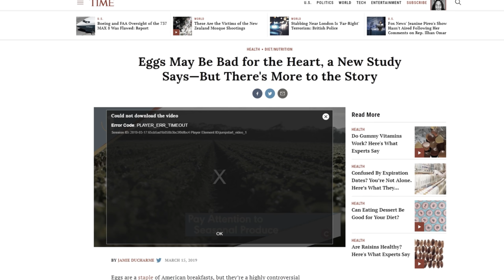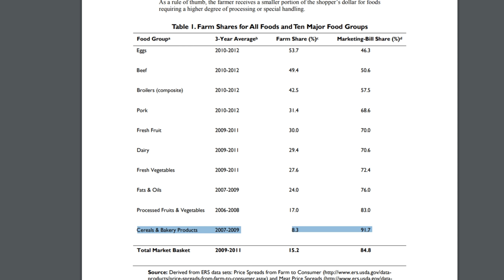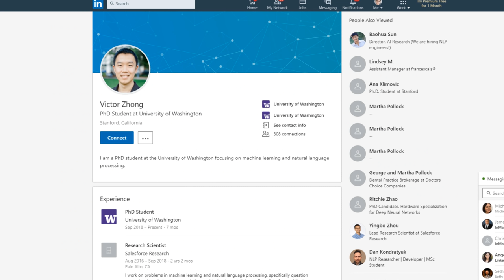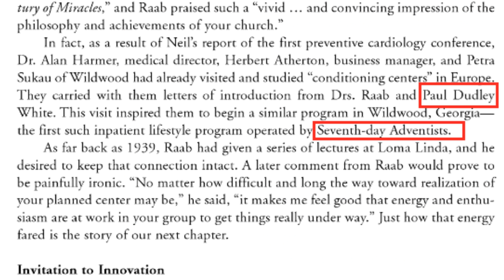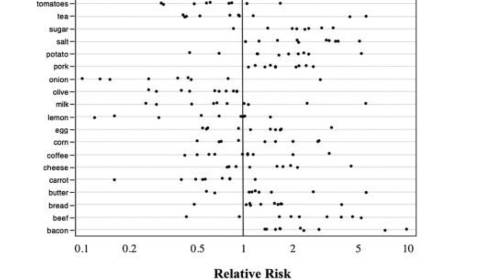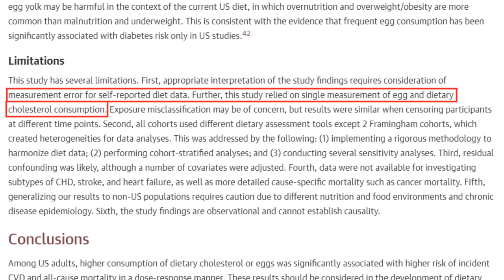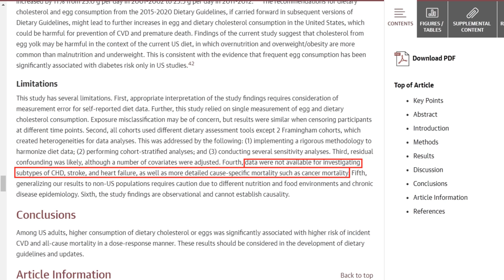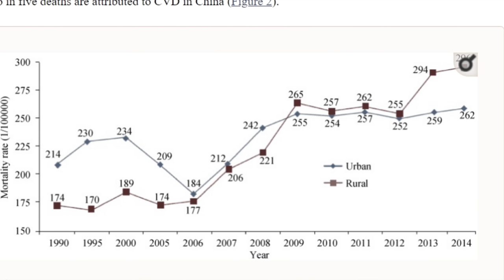Is Egg Consumption Linked to Heart Disease?